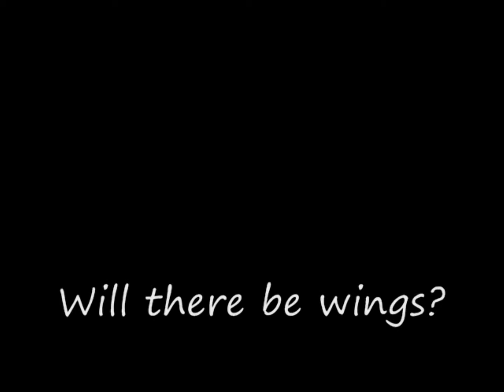Soon Baby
An endless adventure for the perfect pieces to complete this little baby.